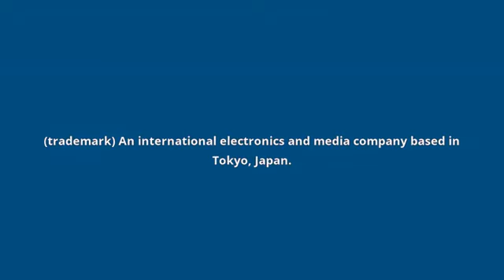what is the meaning of Sony